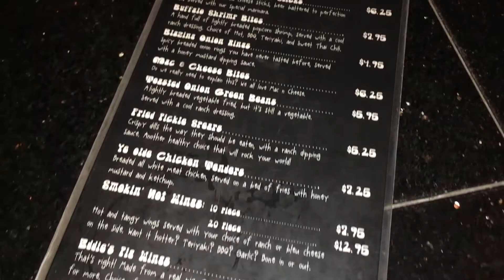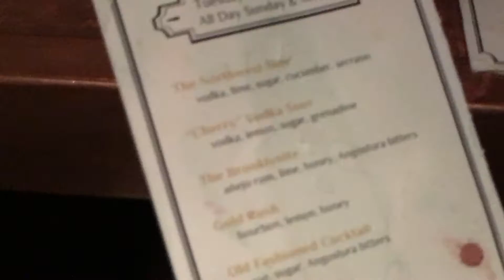Palenque Grill at La Cantera the best mexican food in San Antonio?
You haven't had great mexican appetizers until you check out this amazing place at La Cantera in San Antonio, Texas   |   Music By: Bigg Boo The Beat Junkie